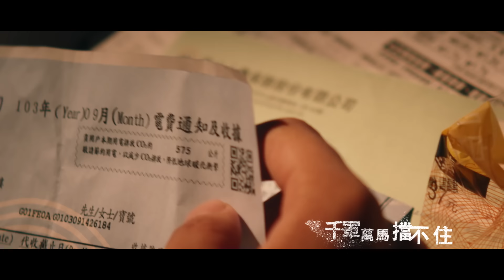MP魔幻力量 [ 我們的主場Our home ] Official Music Video -演唱會主題曲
MP魔幻力量 第四張全創作「戰神」專輯
2014年8月19日 正式發行

★★12/20 MP魔幻力量[我們的主場]台北小巨蛋演唱會★★

電音搖滾第一團
魔幻力量
我們的主場OURS’ MP
我們，一路衝撞只為一夜輝煌!

360度環場放射戰神天堂路「四面八方魔幻舞台」!
「我們」「戰神」「射手」三種套票結盟萬人戰起來!
台北小巨蛋 2014·12·20(SAT.) pm7:30

◎ 9/13（六）中午12:00 7-11 ibon我們一起搶票！

【 「我們的主場」演唱會簽票會 ＆「戰神」專輯簽唱會 】
09/27（六）16:00 宜蘭  新月廣場
09/28（日）15:00 高雄  夢時代藍鯨館前廣場
10/04（六）15:00 屏東  太平洋百貨
10/05（日）15:00 台中  新時代購物中心
10/10（五）15:00 南投  家樂福
10/11（六）15:00 花蓮  遠東百貨
10/12（日）14:00 台北  五鐵秋葉原(台北火車站前新光三越旁)

MP的天敵只有MP自己，射手的對手只等戰神出手！
射手英雄射下愛情 此生為愛而戰 ! 為你而悍 ! Fighting for love ！
電音搖滾最強音x 為愛無懼的能量 x 以愛制愛的守護與佔領

為了愛情，你願意做出什麼樣的事？
MP告訴你，守護愛情，要以勝之名，以愛制愛，我們都是戰神！

★【我們的主場】（詞曲：MP魔幻力量 廷廷）
走過無數日子，走過萬人現場，這次真的要向世界宣告，MP魔幻力量的主場來了！暴烈的吉他、重型的鼓聲，氣勢磅礡的強力震撼！合體的金剛，六倍的強壯，集以往大成與無數加倍的電氣氛圍，這首歌是MP魔幻力量的第一首官方團曲，也將是引爆今年超熱的現場重點。

MP的天敵只有MP自己，
射手的對手只等戰神出手！

電音搖滾第一團
MP魔幻力量
戰神

Fighting for love
為愛而戰!為你而悍!
放肆一吼,MP吼出魔幻力量新4紀

8/19 正式發行

光南